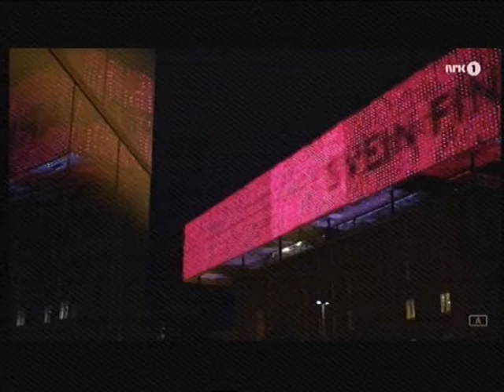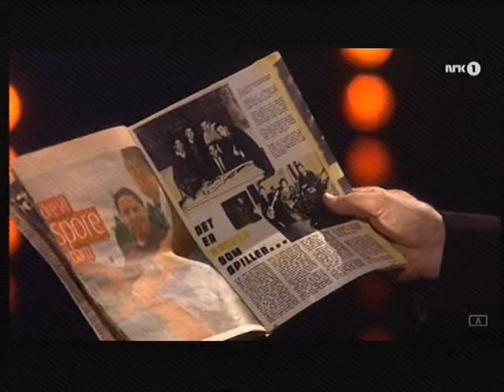SVEIN FINJARN - Rockheim Hall Of Fame 2016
Svein Finjarn ble 3. august 2016 innlemmet i Rockheim Hall Of Fame.